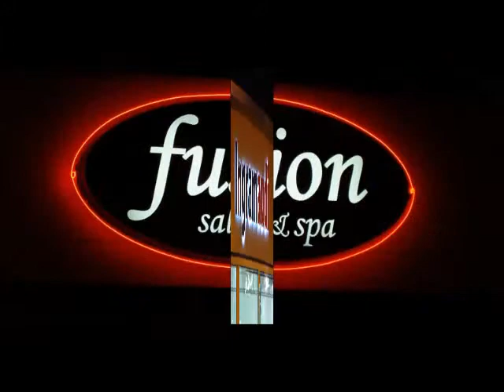Batman Hasankeyf Paslanmaz Kutu Harf İmalat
HİZMET VERMEKTEDİR.